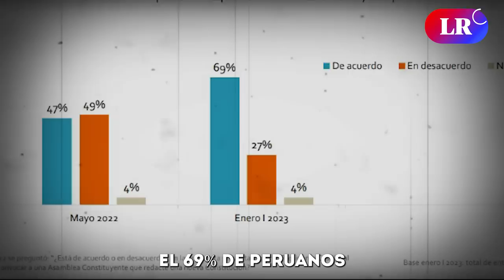¿Qué es una asamblea constituyente en el Perú?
Ante la crisis política y social, la idea de realizar un cambio de Constitución estaría tomando fuerza. Un 69% de peruanos estarían de acuerdo con que se convoque una asamblea constituyente, según la última encuesta del IEP. Pero, ¿qué es y para qué sirve?